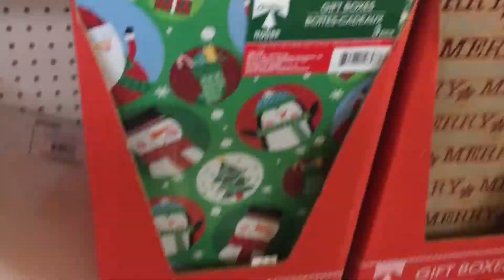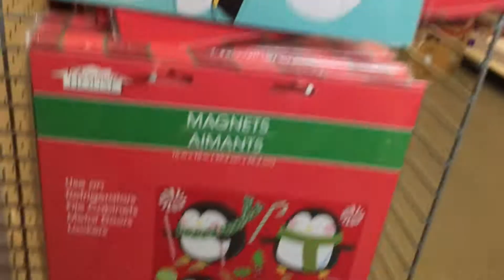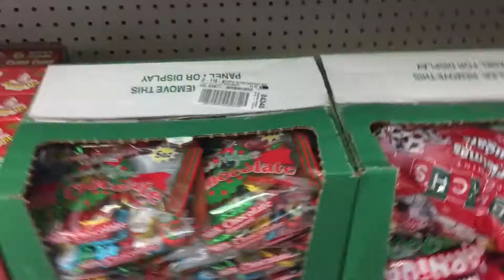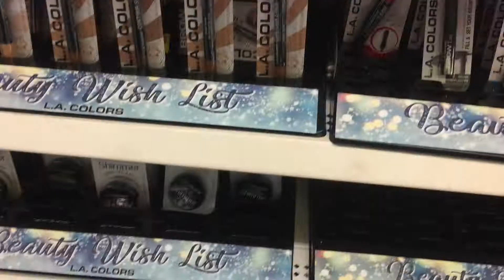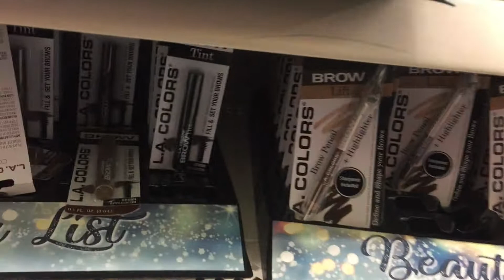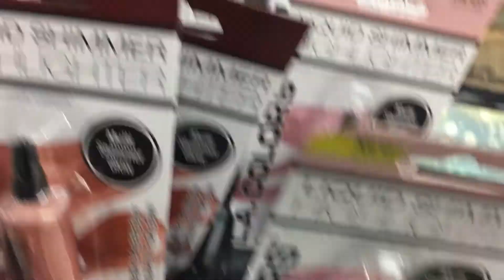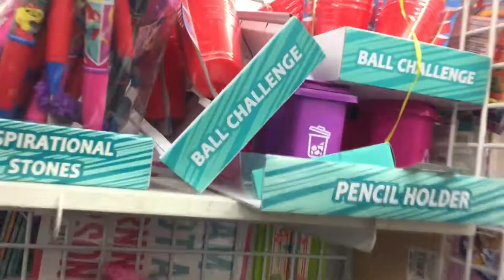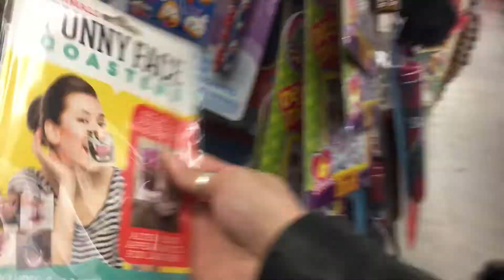SHOP WITH ME DOLLAR TREE 12 19 2018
Hello today is vlogmas day...  I'm not sure.. The Christmas Decor is dwendeling down at the DT ..So there were some new items but not as much!!

Who is ready for Christmas and New Years?? What are your plans?? We plan on just staying in this year because the hubs is going to be working!

HELLO !!! I am a stay at home mommy to two boys & two girls, Coffee, Crafting, DIY and making things from scratch helps keep me sane. I upload videos about DIY, Decor, cleaning, health, fitness, hauls, and topics that are going on in my life that I love!

HOPE YOU HAVE A BLESSED DAY!
Any Negativity WILL be deleted. :)